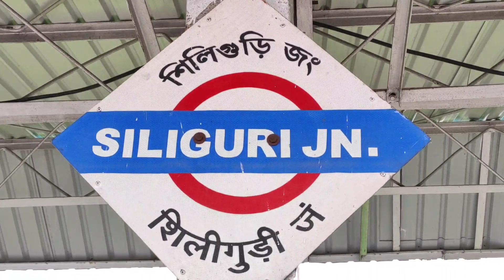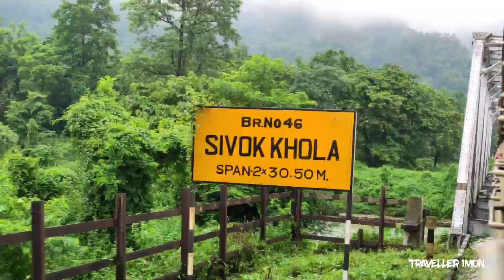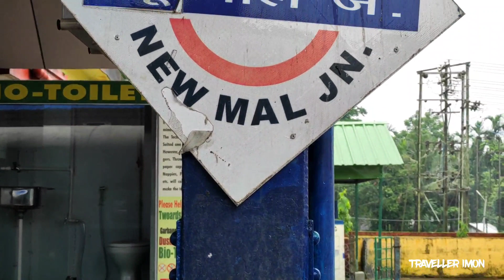North Bengal Tour - Part: 2/Jhalong/Jaldhaka homestay/Siliguri jn to New Mal jn/Kanchankanya Express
Siliguri Junction (SGUJ) is one of the three railway stations that serve the city of Siliguri located in Darjeeling district in the Indian state of West Bengal. The other two stations are: Siliguri Town and New Jalpaiguri. It has 1,676 mm (5 ft 6 in) broad gauge and narrow-gauge tracks. It formerly had the distinction of having three gauges but the metre-gauge line from Aluabari Road to Siliguri Junction was converted later into broad gauge. Few years ago train bus used to run between Siliguri Junction to Naksalbari by the metre-gauge line.

Location : Hill Cart Road, Patiram Jote, Pradhan Nagar, Siliguri–734001, Darjeeling district, West Bengal, Owned byIndian RailwaysOperated byNortheast Frontier RailwaysLine(s)New Jalpaiguri–Alipurduar–Samuktala Road line, Darjeeling Himalayan Railway, Katihar–Siliguri linePlatforms6 (4 broad gauge, 1 narrow gauge, 1 metre gauge)Tracks10. Northeast Frontier Railway zoneDivision(s)KatiharHistoryOpened1949; 72 years ago Electrified Work in Progress Passengers 50,000/day. With the railway routes badly disturbed by the partition of India in 1947, Siliguri Town railway station suddenly lost its preeminence as the broad-gauge link to Calcutta running across East Pakistan. With three metre-gauge lines, the new Siliguri Junction railway station became the main railway station in the area. The three metre-gauge lines were linked to Kishanganj and Barsoi, Assam and Haldibari. The narrow gauge Darjeeling Himalayan Railway was there. The short reign was over in the 1960s when a new broad-gauge line linked Siliguri with Calcutta, and subsequently, all railway lines in the area (excepting Darjeeling Himalayan Railway) were converted to broad gauge. The focus shifted in 1960 to a brand new broad-gauge station at New Jalpaiguri. Siliguri Junction includes Waiting room, Retiring room, Tourist Information Centre, Book stalls and some variety stores. Tenzing Norgay central bus terminal is located just outside this railway station and West Bengal Tourism Office is also located nearby. Siliguri Junction has three two-bedded retiring rooms and a four-bedded dormitory.

A Diesel Loco Shed, Siliguri was established at Siliguri in 1961 and a new broad-gauge diesel loco shed was established in 2007. WDP 4 and WDG 4 locos were transferred from Hubli. It is home to the WDP-4 loco "Baaz". Nowadays it is also holds WDP 4B, WDP 4D & WDG 4D locomotives.

New Mal Junction (station code NMZ) is the very important among two railway stations which serves Malbazar town, the other being Malbazar station (code MLBZ). This station is commonly known as Mal, It lies in Jalpaiguri district of West Bengal. This station is well connected to some major railway stations like New Jalpaiguri, Siliguri Junction and Alipurduar Junction, and there are plenty of trains for everywhere in India from these stations. It operates 26 major trains, many unreserved or passenger trains, and some special trains. Mahananda Express Connects Malbazar with Delhi and Kanchan Kanya Express connects Kolkata with Malbazar. New Mal is the headquarter station of Sub-Divisional Railway officer designated as Assistant Divisional Engineer.Owned byIndian RailwaysOperated byNortheast Frontier Railway.

About Gulma: Resting on the banks of rocky Mahananda, Gulma on the outskirts of Siliguri happens to be one of the most underrated and offbeat places in West Bengal. Gulma will make you forget Kolkata owing to its serene surroundings and distant Darjeeling hills, It is the only city in India which is just 10 kilometres away from a wildlife sanctuary. And one that houses big cats as well as elephants. If turn off from Champasari on the Highway to Sevoke Bridge, and proceed towards the north, the hills come to meet you. There is another better known near namesake, Gulma is on the Siliguri Alipurduar line, recently converted to broad guage from narrow guage, with disastrous results for the wildlife in these forests. This line takes you through some of India’s best forests and always in sight of the foothills of the Darjeeling, Slkkim and the Bhutan mountains. It deserves much better recognition than it has from the tourism industry. In the monsoons it is more of a water body and a favourite hunting ground for the open billed stork. But in winter, it is barren and about a hundred yards on, the forest starts. The forest is the typical terai forest, a mixture of many types of trees, though Sal predominates. But this forest is alive with birds. We have spotted the Great Hornbill, several species of woodpeckers and many other commoner forest species.

source : Internet/Google